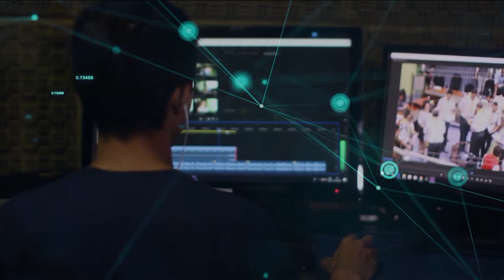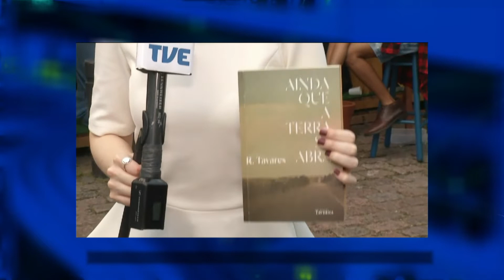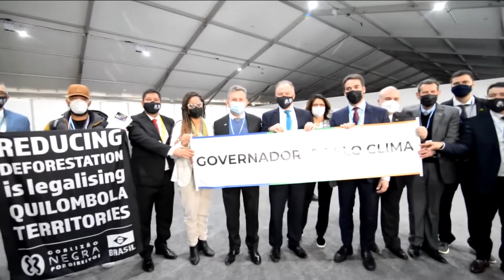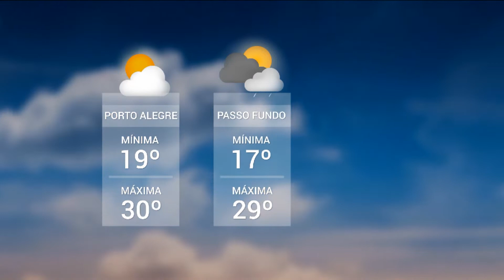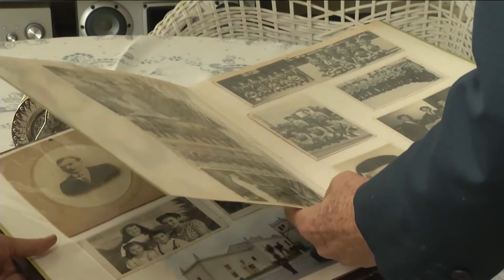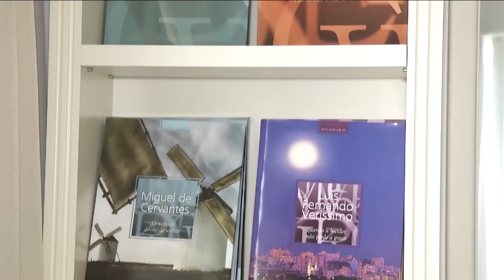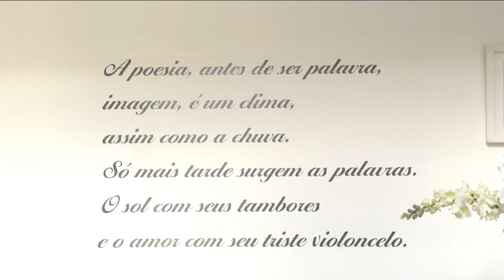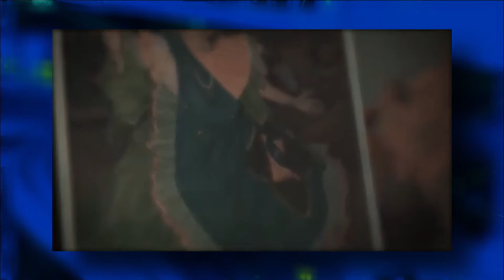Redação TVE | 18h30 - 04/11/21